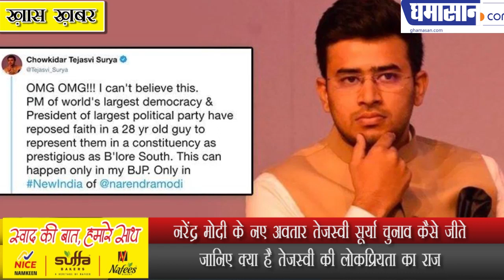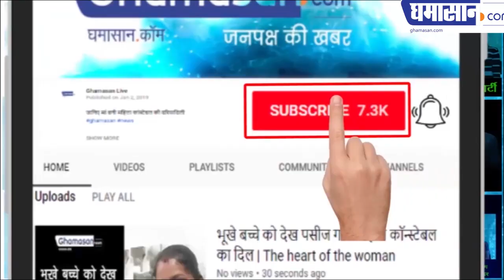Narendra Modi's new incarnation,Tejaswi Surya, मोदी के नए अवतार तेजस्वी सूर्या चुनाव कैसे जीते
नरेंद्र मोदी के नए अवतार तेजस्वी सूर्या चुनाव कैसे जीते
जानिए क्या है तेजस्वी की लोकप्रियता का राज
नरेंद्र मोदी का नया अवतार तेजस्वी सूर्या
लोकसभा का चुनाव लड़ रहा है तेजस्वी सूर्या